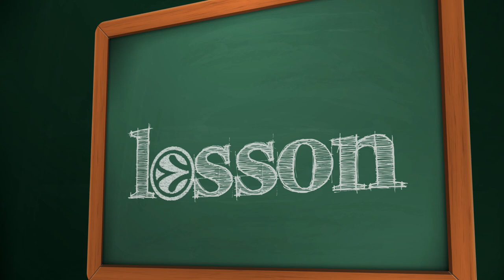Language Lesson: FC Bayern Munich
A pair of teammates, Heiko Schaffartzik and Vasilije Micic of FC Bayern Munich, hold their own German class...